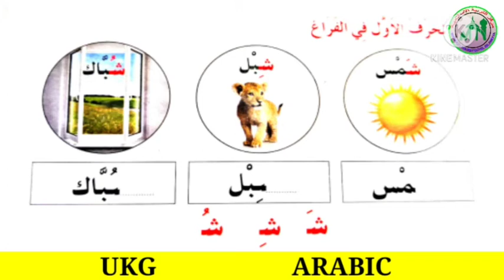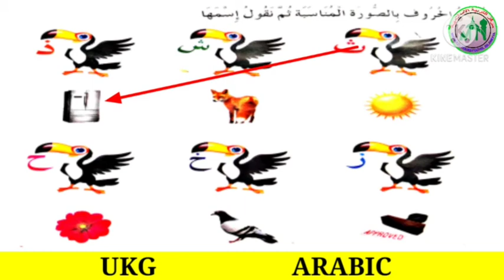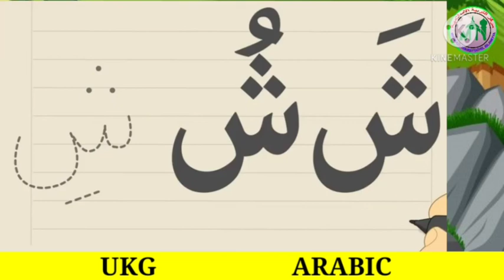UKG /ARABIC/ PART 9/13/11/2020/ MARKAZ ENGLISH SCHOOL/ ENGLISH MEDIUM/